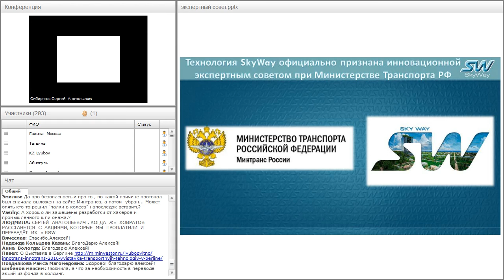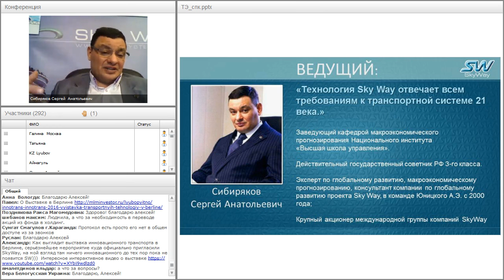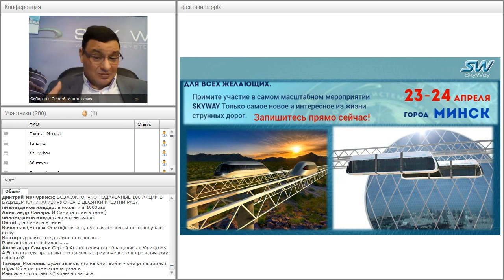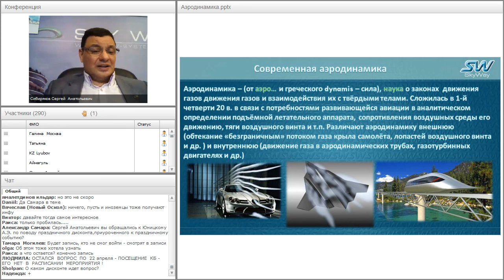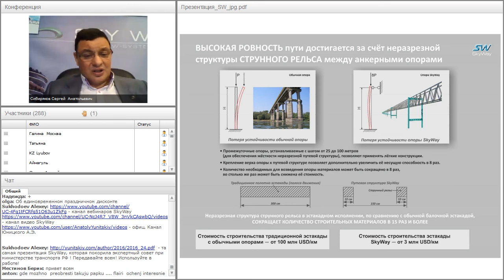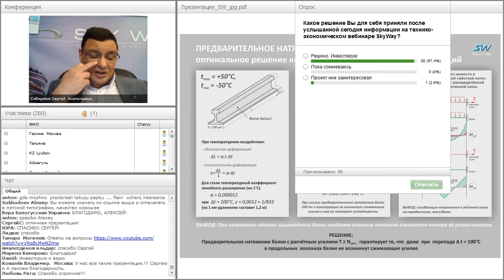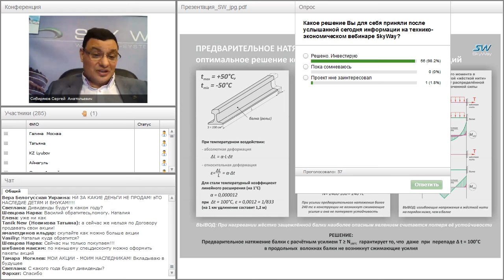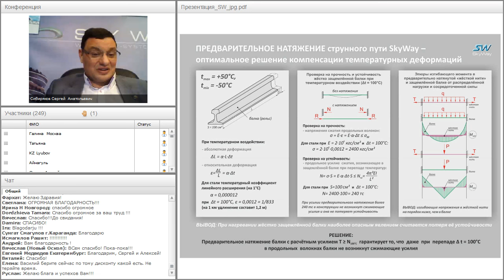Вебинар от 16.03.2016. Общий расширенный технико-экономический вебинар. Часть 2.